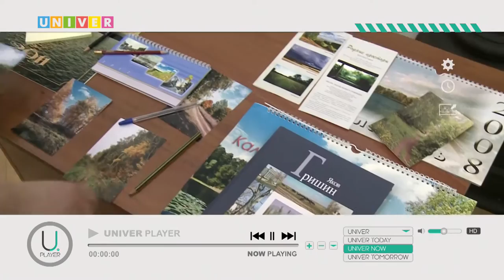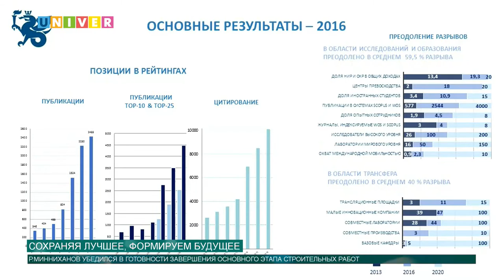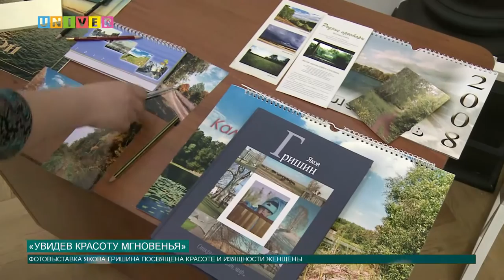Новости КФУ от 9.03.2017